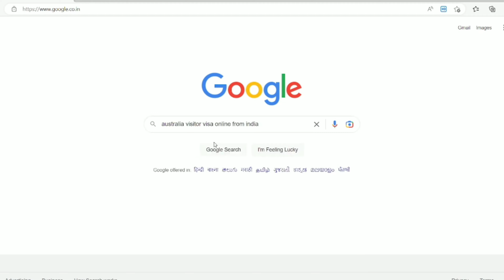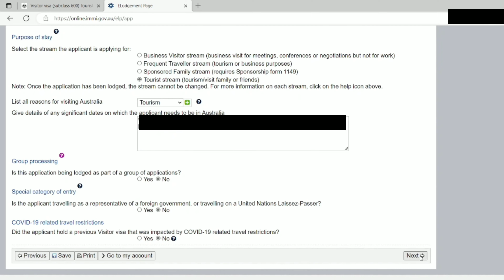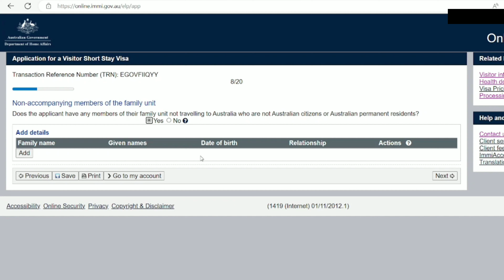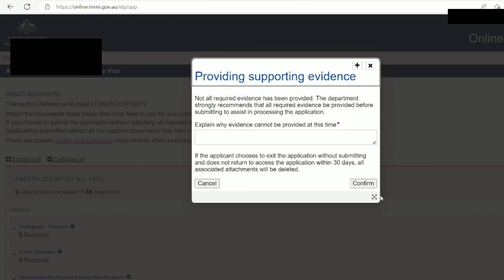How To Apply Australia Tourist Visa🔥Australia Tourist Visa Subclass 600🔥Australia Visitor Visa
In this video, we will guide you through the step-by-step process of getting an Australian visa in a short period. We'll cover everything from the application process, requirements, and documents needed, to tips on how to increase your chances of getting approved.

We'll show you how to navigate the Australian visa application system, including the online application form, payment, and scheduling of your biometrics appointment. We'll also share valuable insights into the types of visas available, and which one is best suited for your needs.

This video has information about:
1. How to get Australia visa
2 How to get Australia Visitor Visa
3. How to get Australia Tourist Visa
4. Australia Visa for Indians
5. Complete process of Australia Visa
6. Australia Visa processing time
7. Australia Visa latest news

australia tourist visa documents required
australia tourist visa processing time

MY NAME IS RAJAT YADAV,  I'M A IT CONSULTANT. I LOVE HELPING PEOPLE, HERE I'M TRYING TO RESOLVE TRAVEL RELATED QUERY. WELL, I LIVE IN MALAYSIA & INDIA. IG:@THERAJATYADAV